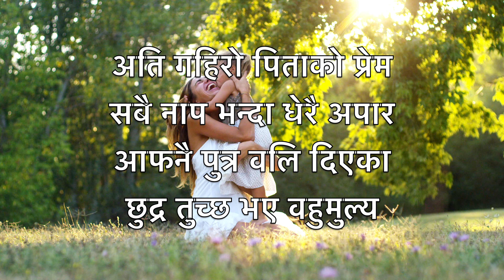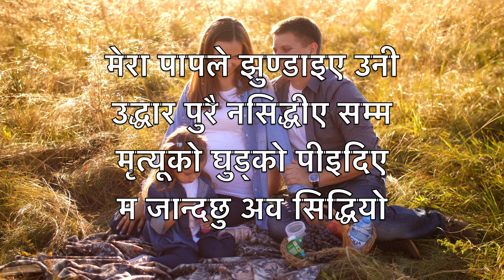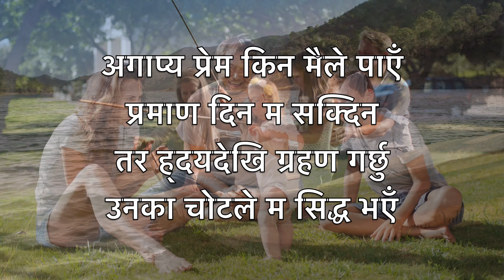पिताको प्रेम (How Deep The Father's Love For Us) - कराओके अल्टो बाँसुरी वाद्य Stuart Townend V1 NpA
अति गहिरो पिताको प्रेम
सबै नाप भन्दा धेरै अपार
आफनै पुत्र वलि दिएका
छुद्र तुच्छ भए वहुमुल्य

अति गहिरो कष्टपूर्ण हार
आफनै पिताको उपेक्षा त्याग
त्यो चोटले घायल ख्रीष्टको देह
ले हामी वन्यौ महिमीत् सन्तान

हेर ती मानिस क्रूसमा
मेरा पाप उनको काँधमा
शर्मीत मेरो आफ्नै निन्दा
ती थुकी श्रापनेहरु संगै

मेरा पापले झुण्डाइए उनी
उद्धार पुरै नसिद्धीए सम्म
मृत्यूको घुड्को पीइदिए
म जान्दछु अव सिद्धियो

घमण्ड मेरो अव केहि छैन
न ज्ञान न शक्ति न वरदान
तर गर्व गर्छु येशु मै
उनको मृत्यु पुनरुत्थानमा

अगाप्य प्रेम किन मैले पाएँ
प्रमाण दिन म सक्दिन
तर ह्दयदेखि ग्रहण गर्छु
उनका चोटले म सिद्ध भएँ